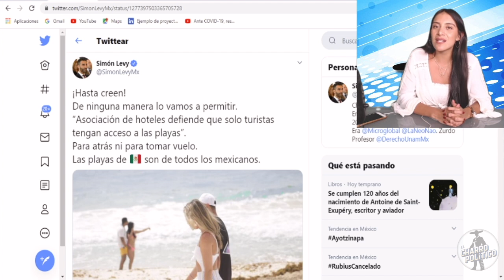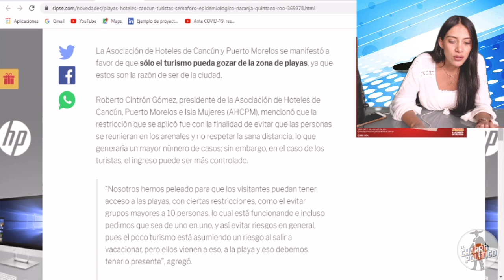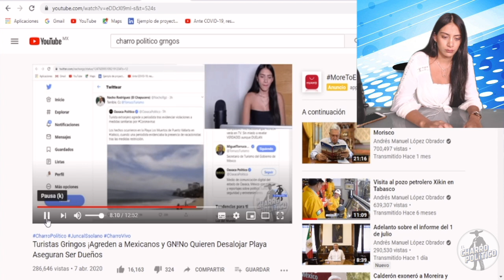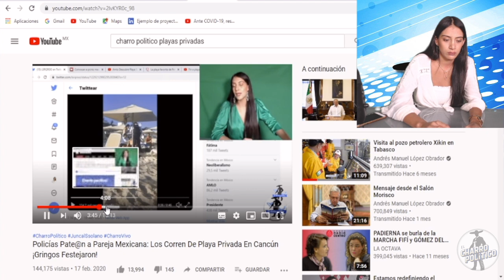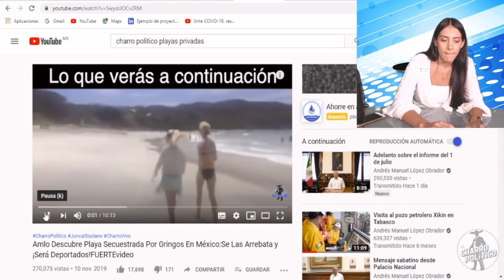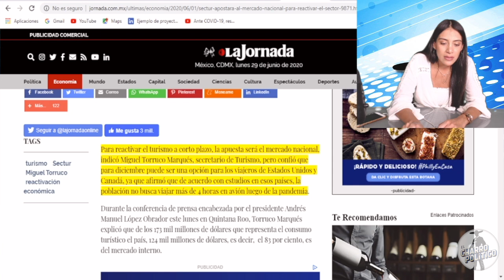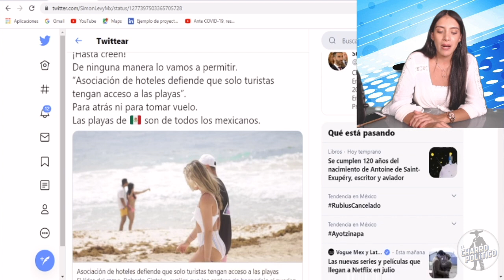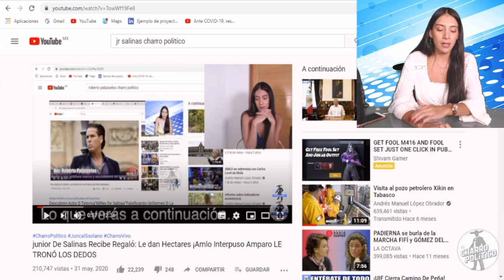Hoteleros En Cancún Sacan Arrastrando a Mexicanos De Las Playas ¡Solo Gringos Pueden Disfrutar!VIDEO